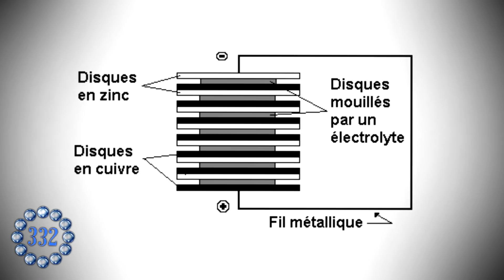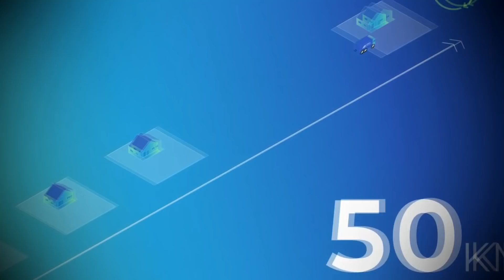Et Si on Faisait Une batterie de la Taille de la Tour Montparnasse ?! (en 360s)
💥 Plus d’infos sur les lauréats des Prix start-up EDF Pulse 2020

Et si on construisait une batterie géante, de la taille de la tour Montparnasse ! Combien d’énergie pourrions-nous y stocker ? Est-ce que ça aiderait à développer les énergies renouvelables ? Est-ce que ça coûterait cher ? C’est ce que nous allons voir, en 360 secondes.

-Nos calculs :

-Batterie lithium :
-1 Megapack Tesla (lithium) a des dimensions de 7.14 m x 1.60 m.
-On peut approximativement en faire tenir 2500 dans le volume de la tour Montparnasse (210 x 30 m)
-Chaque Megapack a une capacité de 3 mWh.
-La tour Montparnasse-lithium aurait donc une capacité de 3 x 2500 = 7500 mWh =
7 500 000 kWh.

-Batterie au plomb :
- Les batteries au plomb ont une densité énergétique 5 fois plus réduite pour un volume donné.
-La batterie Montparnasse-plomb contient dans les 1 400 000 kWh, d’après la règle de trois.

MUSIQUES :
♫ When Lightning Strikes : Rockin' For Decades
♫ Follow The Trail : Future Joust
♫ Milky Way Express : Lupus Nocte
♫ Kermode : Tigerblood Jewel
♫ Endless Possibilities : August Wilhelmsson
♫ Sunset Drive : Future Joust
♫ You Won't Let Go : Farrell Wooten
♫ Some Different Molecules : Josef Bel Habib
♫ Golf : Jay Varton
♫ Rocket Funk : The Grateful 7

Merci à Arnaud Simon & Eric Lassalle pour leur aide électrique à la réalisation ♥